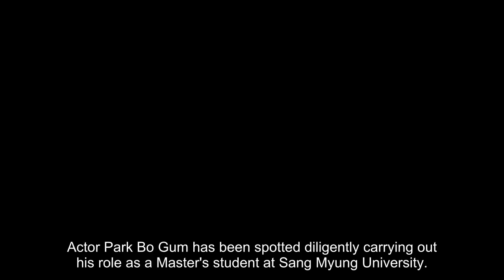Park Bo Gum spotted attending a Master's thesis workshop at his university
Actor Park Bo Gum has been spotted diligently carrying out his role as a Master's student at Sang Myung University.

On April 21, Park Bo Gum's fellow classmates at Sang Myung University shared various photos from a Master's thesis workshop. One handsome "sunbae" was the center of attention at this workshop, unable to hide his glowing visuals even in his black cap and casual white t-shirt.

One fellow classmate wrote via SNS, "Park Bo Gum and his small face. His generosity toward the female students. My popularity on campus is done. Totally incomparable."

Based on the photos, it seems that the actor took the time to snap photos with not only his classmates, but also with his professors and with his entire cohort. In another photo, Park Bo Gum was seen immersed in his writing, sitting in a lecture room and fitting in seamlessly with his classmates.

Meanwhile, Park Bo Gum is currently earning his Master's degree in New Media Music at Sang Myung University.